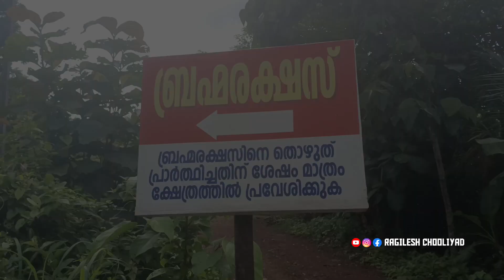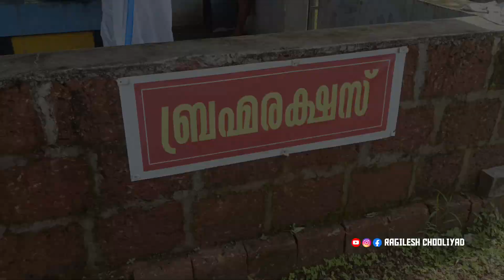🙏കർക്കിട സംക്രമം🙏❤️ചൂളിയാട് ശ്രീ മുച്ചിലോട്ട് ഭഗവതി ക്ഷേത്രം🙏